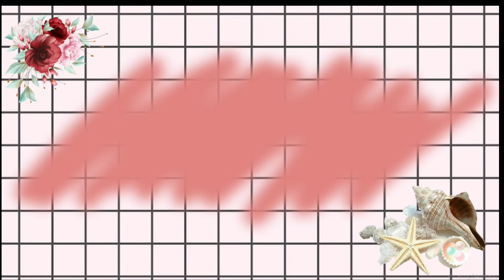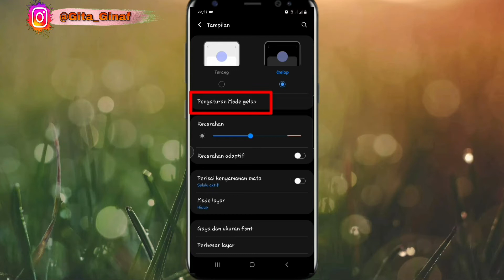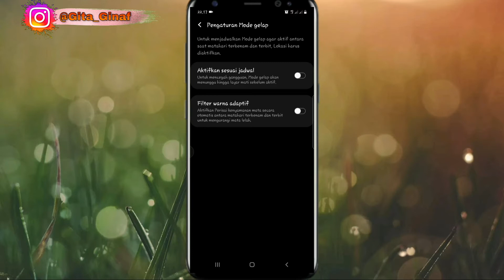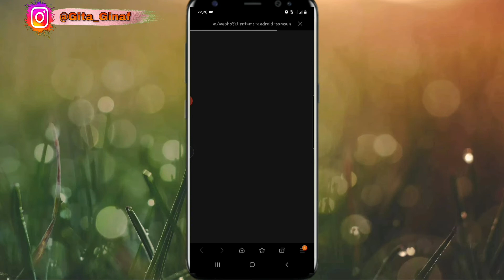CARA MENGAKTIFKAN MODE GELAP DI HP SAMSUNG | DARK MODE HP SAMSUNG ANDROID 11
CARA MENGAKTIFKAN MODE GELAP DI HP SAMSUNG  | DARK MODE

Assalamuallaikum Guys
Di video kali ini aku akan sharing bagaimana cara mengaktifkan mode gelap atau dark mode di hp samsung, buat teman teman yang menggunakan android 11 bisa menggunakan cara ini yaa..

In this video, I will share how to activate dark mode or dark mode on a Samsung cellphone, for friends who use Android 11, you can use this method.

Thank you ^_^